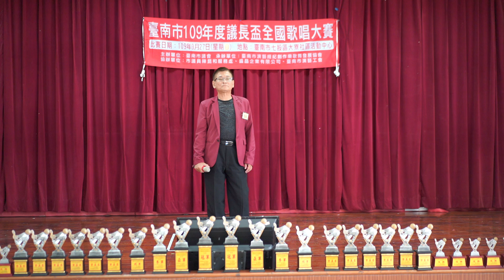臺南市 議長盃 109年度 全國歌唱比賽 長青組 決賽 2020年9月27日(日)